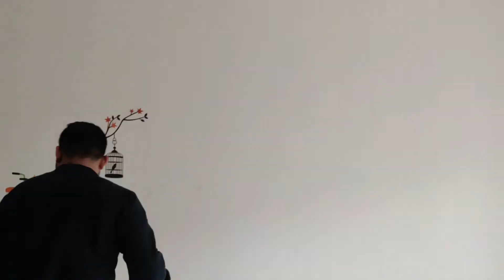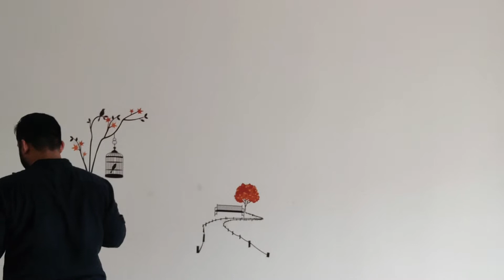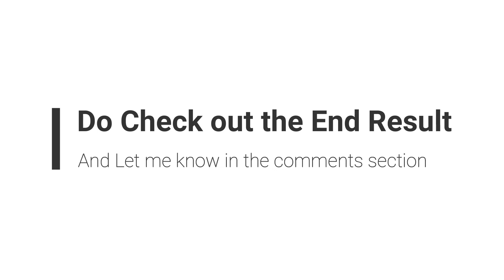Convert any wall into an artpiece | DIY | Wall Art | Sridhar Iyer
Use your creativity and design any wall with it.

The wall stickers I used (includes the ones shown in the video)

1) Cycle Ride through Nature
2) Tree And Flowers
3) Singing Bird Tweety
4) Little Catty on Branch
5) Singing Nightingales
6) Lord Krishna